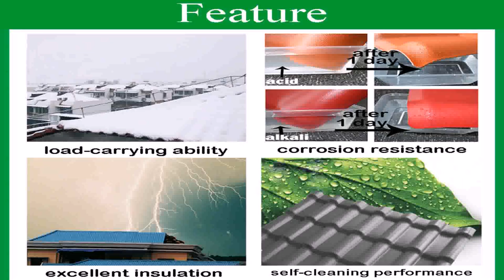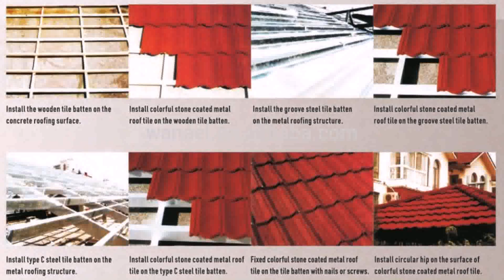Spanish Style House With Metal Roof (see description) (see description)